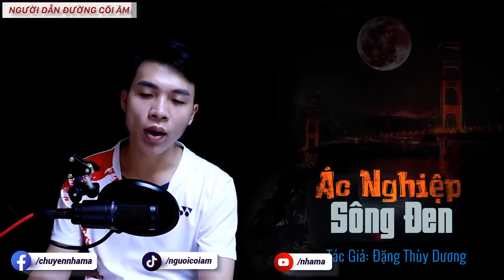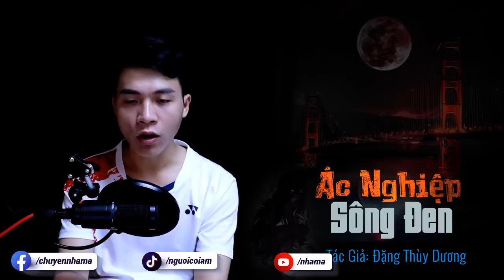Ác Nghiệp Sông Đen - Truyện Ma Ám Ảnh - MC Duy Thuận Kể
Vào thế kỉ 19 ở một ngôi làng nhỏ tỉnh Thái Bình có một cặp vợ chồng họ Nguyễn mãi không sinh được con nên cuối cùng bà vợ đành chấp nhận để chồng cưới bà hai, để có con nối dõi tông đường. sau khi suy nghĩ cân nhắc, ông chồng đã chọn lựa được mụ Hường góa chồng và đang nuôi con một mình. Chính sự lựa chọn và quyết định đó đã khiến gia đình ông bà rơi vào hoàn cảnh éo le, kéo theo biết bao những hệ lụy cho mãi đến những đời sau.